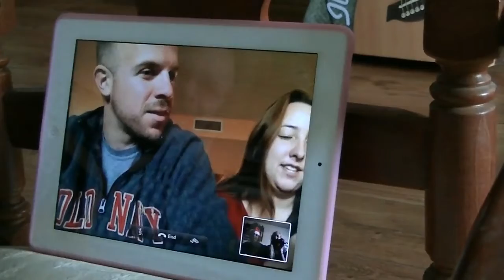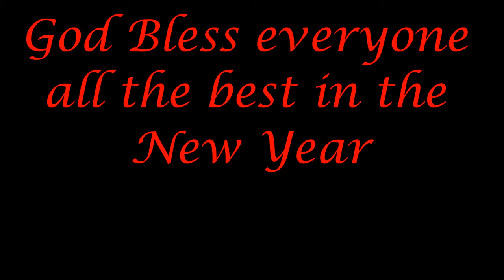2017 xmas video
Family fun - Just can't wait for Christmas eve night